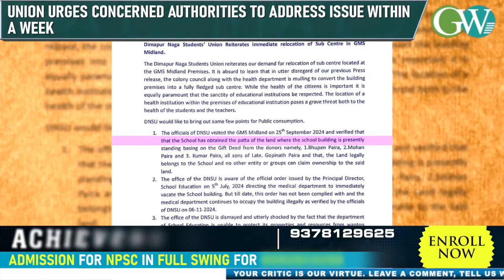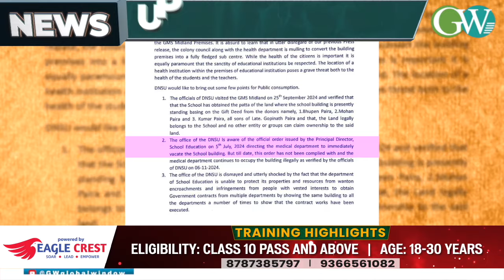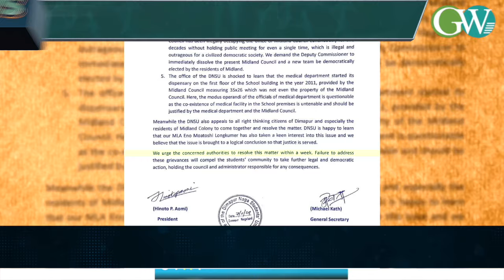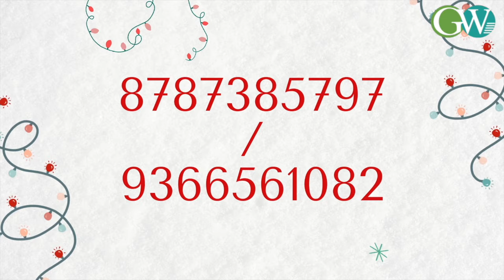DNSU REITERATES DEMAND FOR RELOCATION OF SUB CENTRE IN GMS MIDLAND, DMP